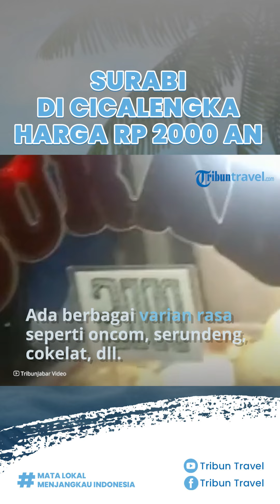Kuliner Surabi Mang Empud di Cicalengka Jabar, Tersedia Berbagai Varian Rasa dengan Harga Rp 2.000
TRIBUN-VIDEO.COM- Surabi Mang Empud rame dikunjungi oleh pembeli, dengan harga murah meriah, Anda bisa menikmati rasa surabinya yang luar biasa.

Lokasi jualannya tepat di Pasar Sabilulungan, Cicalengka, Bandung, Jawa Barat.

Mang Empud berjualan setiap hari, dari pagi hingga jam 10.00 WIB dan 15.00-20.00 WIB.

Surabi Mang Empud memiliki berbagai varian rasa, seperti surabi oncom, serundeng, cokelat, telor dan macam-macam rasa.

Perbijinya dijual dengan harga murah, yakni Rp 2.000 saja namun dengan rasa yang bisa membuat traveler ketagihan.

Selain harganya murah, surabi mang empud rasanya juga luar biasa, oncom sama serundengnya dapat membuat traveler ketagihan.

(Tribun-Video.com/TribunJabar.id)